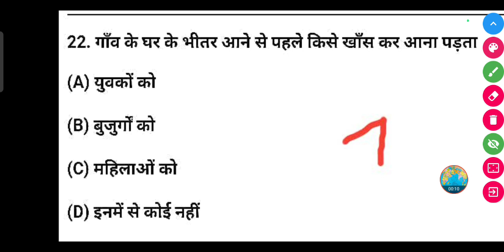गाँव के घर के भीतर आने से पहले किसे खाँस कर आना पड़ता था ?